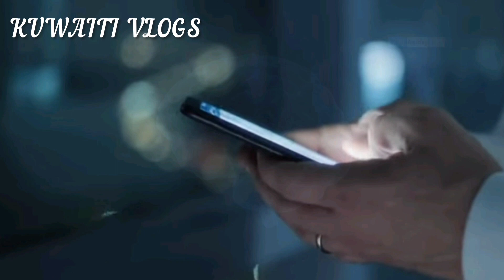what a great message for everyone | qeemti baat | kuwaiti vlogs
message
great message
for everyone
pegham
qeemti baat
achi baat
achi baten